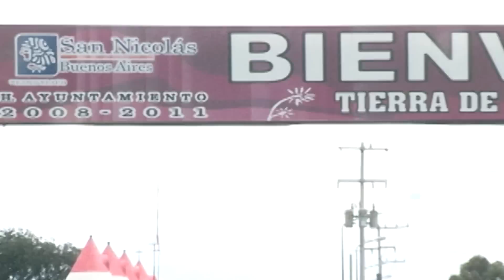FERIA DEL TACO EN SAN NICOLÁS BUENOS AIRES PUEBLA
Le presentamos la forma en que los habitantes de San Nicolás Buenos Aires Puebla celebran a su santo patrono.